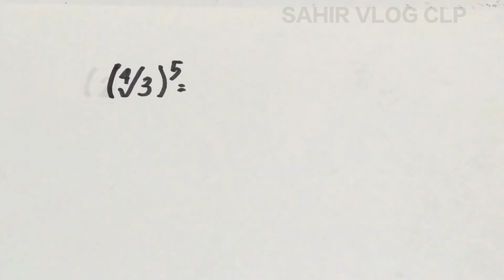Perpangkatan bilangan || perpangkatan bilangan yang berbentuk bilangan akar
perpangkatan akar, dalam video perpangkatan akar adalah perpangkatan yang berbentuk bilangan, tonton sampai agar tidak gagal paham semoga video perpangkatan akar dapat bermanfaat untuk kita semua.

matematika hebat,
matematika ceria,